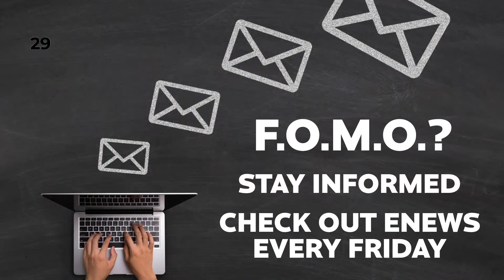Living Hope - Hope In Suffering pt. 1 - 1 Peter 4:1-6